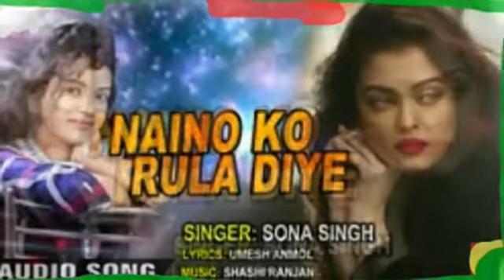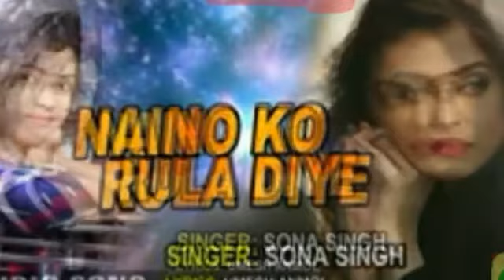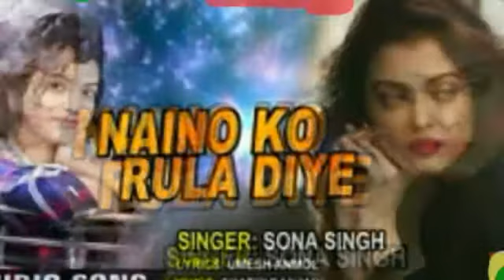Suparhit Sad Bhojpuri Songs +NAINO KO RULA DIYE+2018 Sona singh